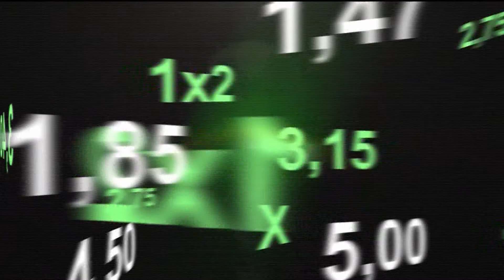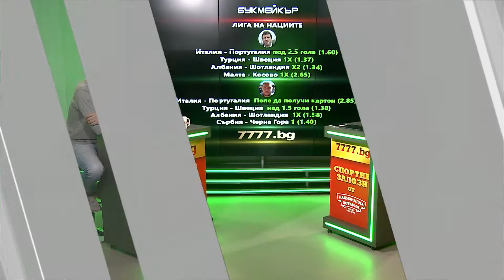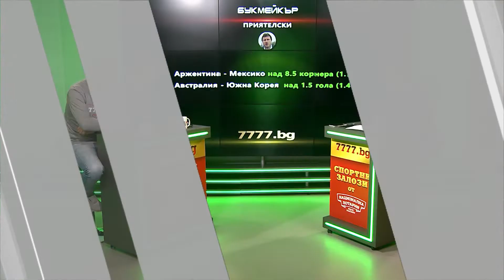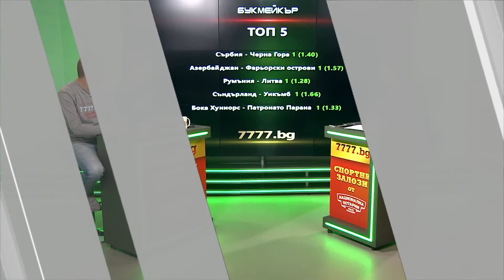"Букмейкър", 16 11 2018г